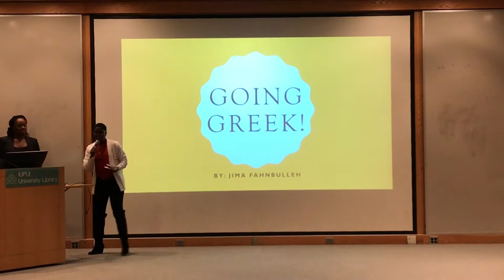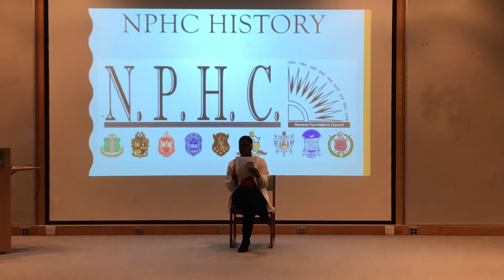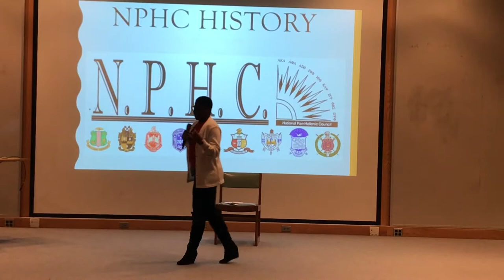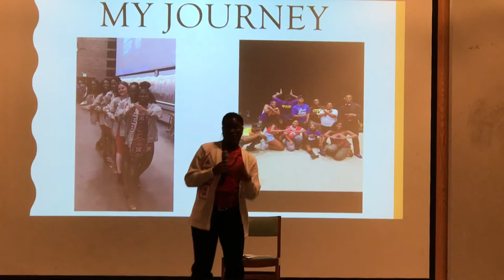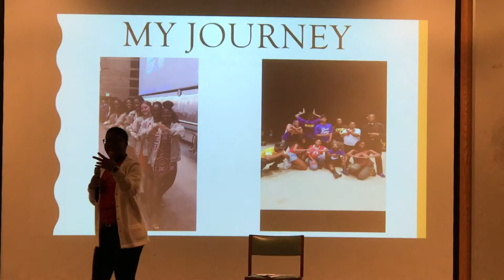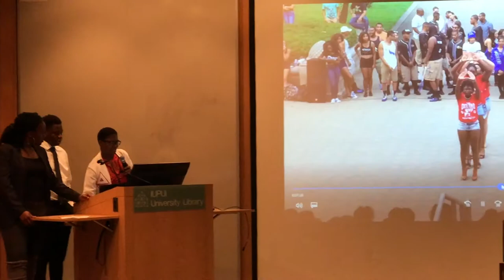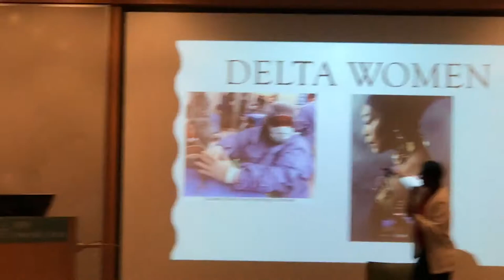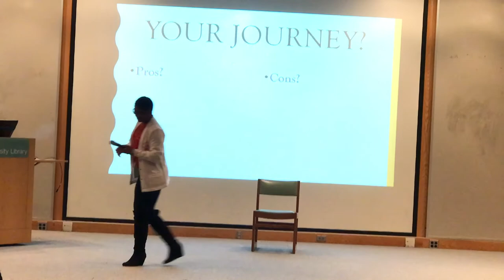FSL Talk || Delta Sigma Theta